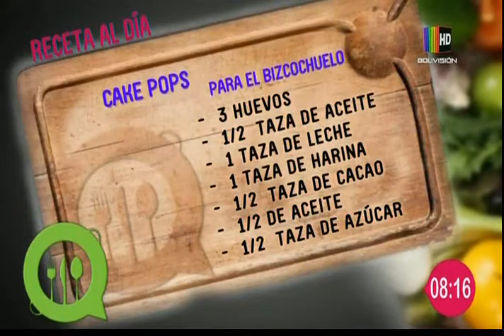Cake Pops - Comida Boliviana